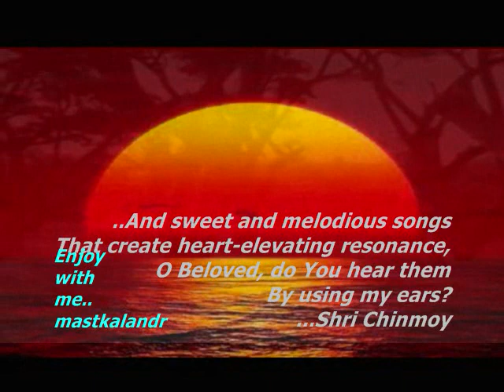mein bhawara tu hai phool_Mela 1948_Mukesh_Shakeel_Naushad_ Vazhkai(வாழ்கை;Life) 1949..a tribute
Song : main bhanwara tu hai phool ye din mat bhool ..,
Movie : Mela ,1948,
Singers : mukesh,Shamshad Begum,
Lyricist : Shakeel Badayuni,
Cast : Nargis, Dilip Kumar, Jeevan, Roopkamal, Amar, Rehman, Baby Zubaida, Noor Jehan, Chandabai, Allaudin, Khalil, Abbas, Maqbul Jr., Ghulam Mohmed Jr.,
Music Director : Naushad ,
Production Co:Wadia Films Pvt. Ltd., S U Sunny and Hila Wadia were its producers.

Song :  Chen Tamizhum..
Film : Vazhkai (Tamil: வாழ்கை; English: Life) is a 1949,
Singers: MS Rajeshwari & TR Ramachandran,
Lyricist : Kamakshi Sundaram ,
Music Director  : Sudarshanam,
Cast : T R Ramachandran & Vyjayanthimala,
Producer /Director : A.V. Meiyappan
Production: AVM,

Lyrics :-
main bhanwara tu hai phool ye din mat bhool
jawani laut ke aaye na
man gaye tere geet basa kar preet
mohe kuch tujh bin bhaye na
ho tu suraj, tu suraj mai ujiyara
tu suraj mai ujiyara hai ab jeevan bhar ka mel
hai ab jeevan bhar ka mel
suno ji ab preet nahin hai khel
suno ji ab preet nahi hai khel

ye jeevan, ye jeevan mujhko pyara
ye jeevan mujhko pyara jiyu mai duniya ke dukh jhel
jiyu mai duniya ke dukh jhel
o preetam aag se khelu khel
is dil ki dil se hai laag
khule hai bhag ye duniya hum ko sataye na
mai banwra tu hai phul ye din mat bhool

o tu mera hai, o tu mera hai mai teri
o tu mera hai mai teri sajan mai radha tu sham
sajan mai radha tu sham
japu mai har dam tera naam, japu mai har dam tera naam

o mai tera hu, mai tera hu tu meri
main tera hu tu meri chalenge preet ka daman tham
chalenge preet ka daman tham
hamen duniya se nahi hai kaam
bedard hai ye sansar chale us paar
jaha dukh bhul ke jaye na

Storyline  :- Mela (1948)
The musical film, set in a village milieu, was a tragic love story involving Manju and Mohan. Manju is married off to a seventy-year-old man, who declares that he didn't realise he was being married to someone so young. After the husband's death, the lovers meet and Manju dies accidentally. Mohan is convicted for her murder, and after spending twenty years in jail, he too falls off the cliff and dies when he follows Manju's spirit.

Plot :-
Manju (Nargis) lives in the village with her father, a school teacher, and step-mother. Mohan (Dilip Kumar) and Manju are friends since childhood. The friendship develops into love and they are both excited about their wedding. Mohan decides to go into town to buy jewelry for the marriage. On the way he is robbed and beaten unconscious, landing him in the hospital.

Mehkoo (Jeevan), is a no-good man, retired from the army, who lusts after one of the young village girls. He is influential with Manju's stepmother and, with her by his side, calls the village panchayat. Here, he denounces Mohan as a cad who has run away with a girl, telling them that he won't return for the marriage. Since the wedding day has been fixed, the panchayat agrees with Mehkoo that Manju should get married on the day decided. It finds a supposedly suitable groom for Manju, but he turns out to be a seventy-year-old, sickly man. When he enters the wedding chamber, he agrees that Manju is too young to be his bride. Remorseful, he asks for forgiveness, but pleads with her to care of his children. Manju takes on the role of the old man's wife. The man dies, with Manju now left a young widow in charge of the children.

One night in stormy weather, she goes out to meet Mohan, and dies when she falls off a cliff. Mehkoo and other villagers arrive to convict Mohan of murdering Manju. Mohan says nothing in his defense and is sentenced to twenty years imprisonment. On release from jail, Mohan goes to the same place where Manju had died. He sees her spirit, who beckons him to follow her. As he does, he falls off the cliff edge and dies.

Vazhkai (Tamil: வாழ்கை; Life) is a 1949 Black-and-white social guidance film film produced and directed by A.V. Meiyappan with his company AVM Productions. The film starred Vyjayanthimala in her screen debut with M. S. Draupadi, T. R. Ramachandran and S. V. Sahasranamam forms an ensemble cast along with many actors appearing in other significant role.
Upon release the film was well received where it won the Best Tamil Film Award at the 1st Film Fans' Association Awards with Vyjayanthimala and M. S. Draupadi bagged Second Best Tamil Actress and Third Best Tamil Actress Awards respectively. It also broke some box office record in South India.
The film was simultaneously released in Telugu as Jeevitham. Following that the film was later remade in Hindi as Bahar (1951) directed by M. V. Raman. Vyjayanthimala played the lead role in all the films along with A.V. Meiyappan as the producer.
Plot :-
Vazhkai (வாழ்கை; Life) 1949
Murthi (S. V. Sahasranamam) comes to a village. He deceives Meenakshi (M. S. Draupadi) and has sex with her. After going back to his home town he tries to marry Mohana (Vyjayanthimala), who loves Nathan (T. R, Ramachandran). Lakshmi ...